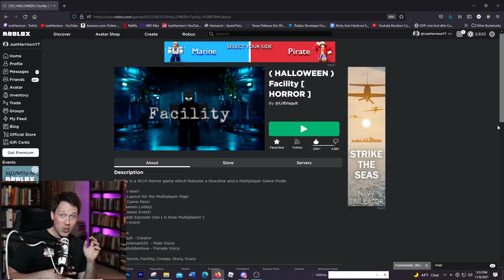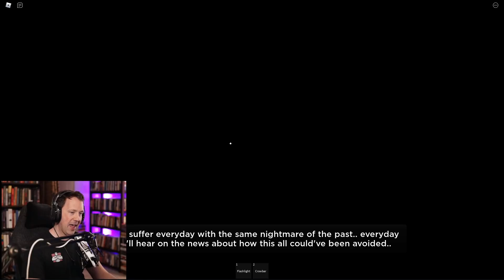(ROBLOX HORROR GAME) FACILITY Episode One gets a remake - now with multiplayer!!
Episode One of Facility gets a do-over!! IMO it's wayyyy better now because you can actually play with your friends! Go play it and see for yourself!!